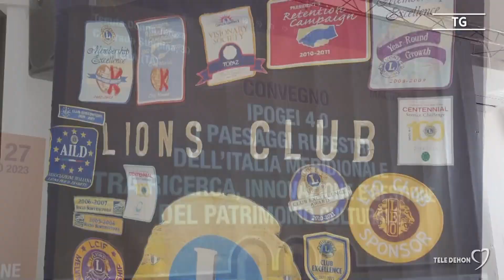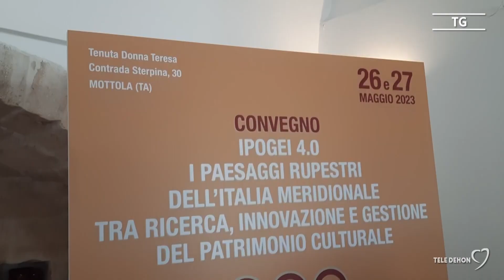Il patrimonio rupestre come nuova frontiera di cultura e turismo